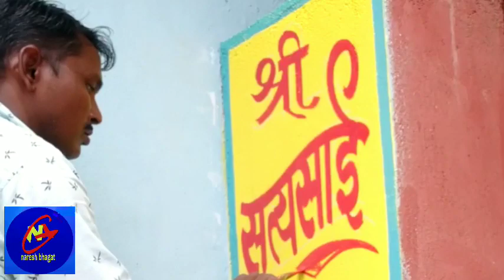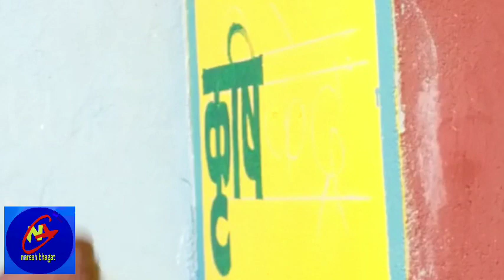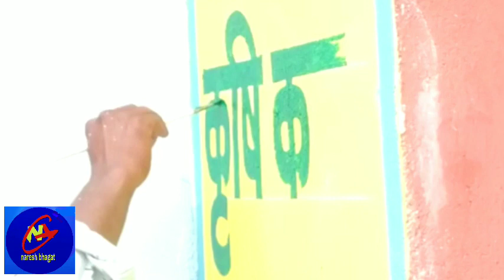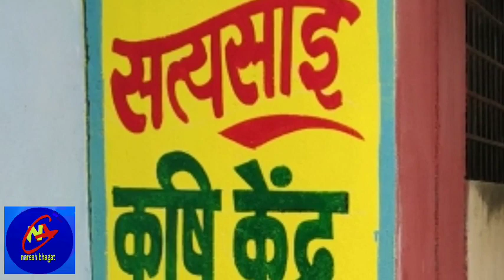कम जगह पर बोल्ड राइटिंग ऐसे बिठाय/Letter bithana sikho/Wall paint writing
aaj ke episode men hamne kam jagah par bold writing  banane ka sahi tarika bataya hai ye step by step dikhane ki koshish ki hai,
🌹thanku🌹